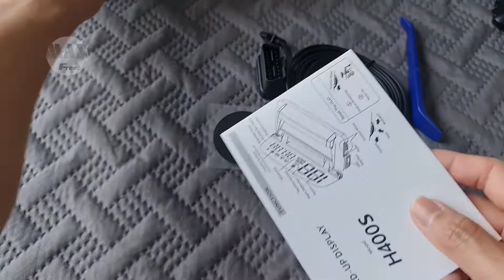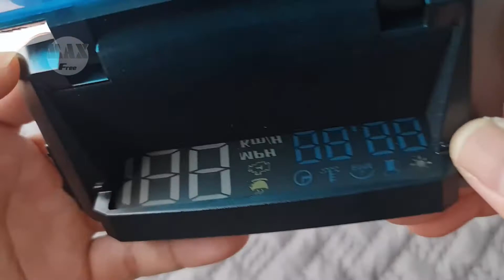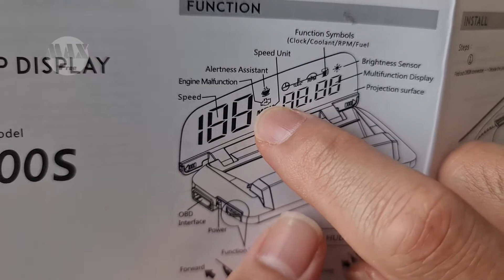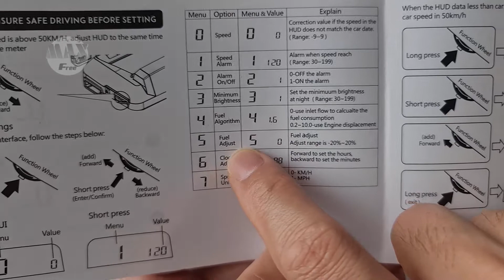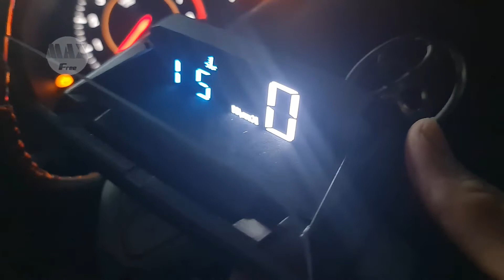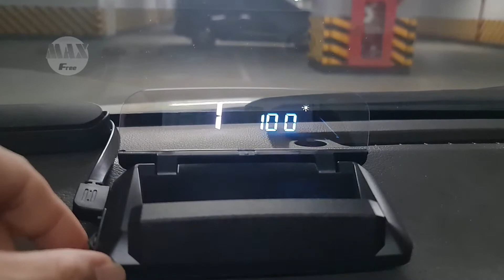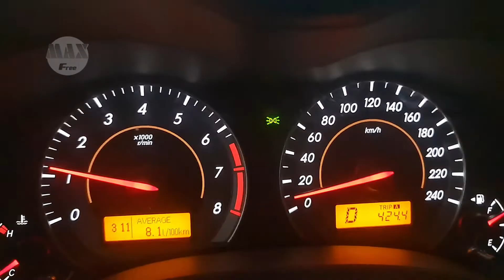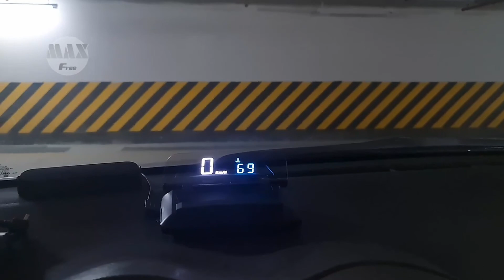HUD OBD H400S hiển thị tốc độ kính lái R20 Pro 533k - toyota corolla altis